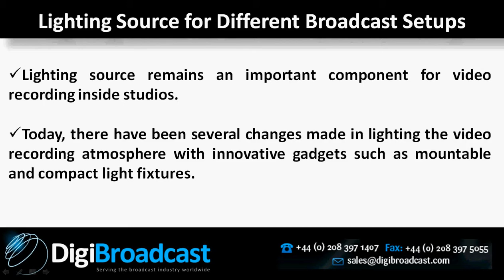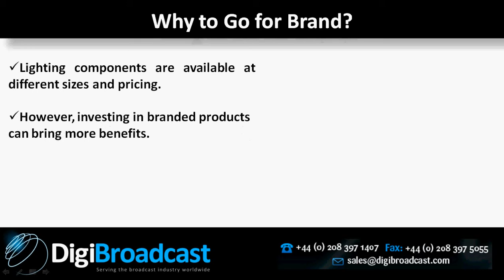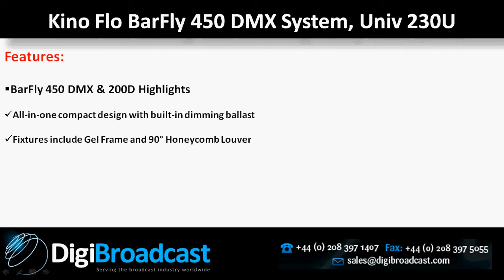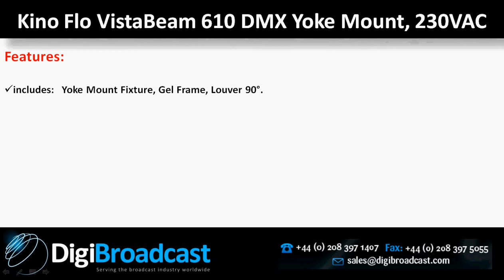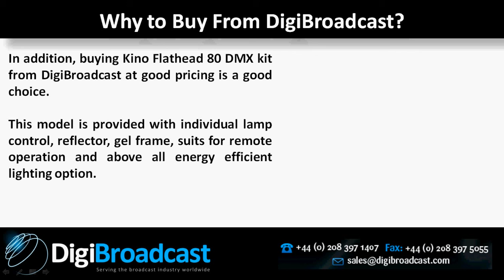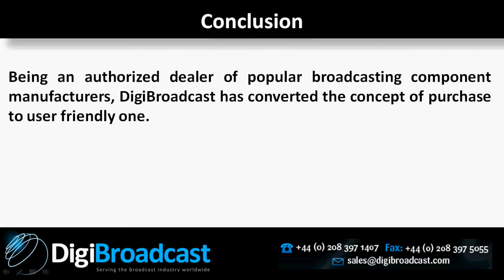How Lighting Source and Sound Recording Components Remain Compulsory for Accuracy in Broadcasting?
Find out the importance of lighting source and sound recording components to obtain accuracy in broadcasting. Learn about the top lighting products which work effectively for outdoor and indoor shooting. Know more about the Kino Flo brand and find out how can you get it at good rates
Buying Kino Flathead 80 DMX kit from DigiBroadcast at good pricing is a good choice. This model is provided with individual lamp control, reflector, gel frame, suits for remote operation and above all energy efficient lighting option.
Being an authorized dealer of popular broadcasting component manufacturers, DigiBroadcast has converted the concept of purchase to user friendly one. Kino Flo products are known for flexible usage, smart usage and compact models. Finding a suitable model from Digibroadcast will surely get you one at affordable price.